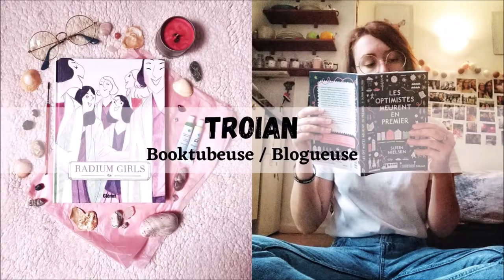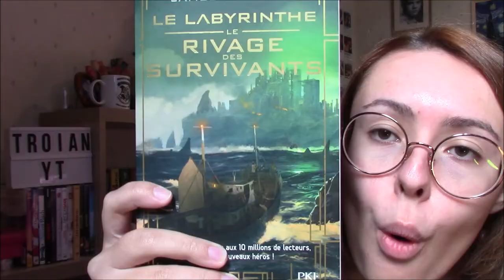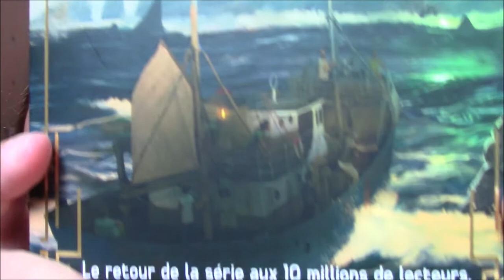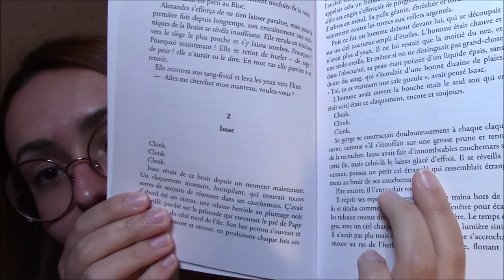"Le Labyrinthe : Le rivage des survivants" ⚓️ - Critique Livre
Salut à tous ! Aujourd'hui je viens vous parler de la suite d'une saga dont vous avez déjà entendu parlé probablement : LE LABYRINTHE ! La suite vaut-elle le coup ? Je vous donne mon avis...

LE LIVRE :
"Le Labyrinthe : Le rivage des survivants" (Pocket Jeunesse) de James Dashner / traduction de Guillaume Fournier